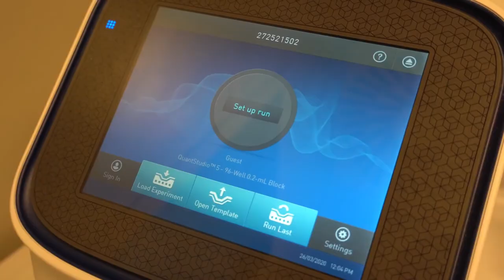Si torna a morire con il Covid, vittime a quota 473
Aumenta la conta delle vittime nella nostra regione. Oggi c'è un nuovo decesso nel paese simbolo della tragedia Covid, Castiglione Messer Raimondo, nel quale non si registravano morti covid da oltre tre mesi